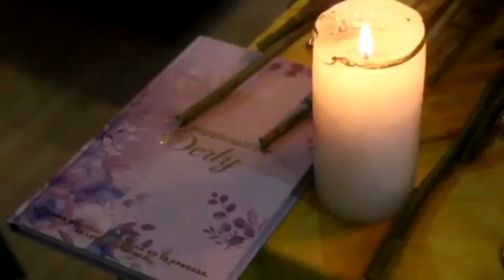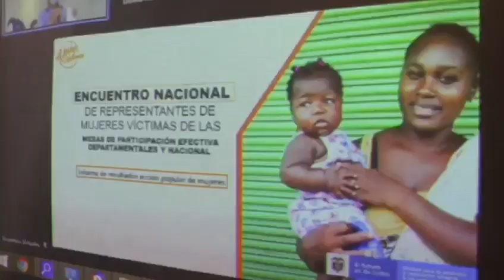📺 La Noticia del Día #148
📺 La Noticia del Día #148. @Unidad Víctimas territorial Santander participó del encuentro nacional de mujeres Víctimas del conflicto en el que se le rindió homenaje a Derly Pastrana, defensora de las víctimas asesinada en Neiva en el mes de julio.